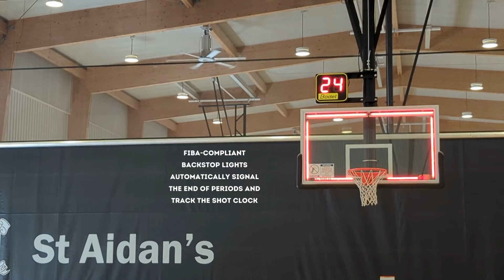HiTech Sports Project at St Aidan's Anglican Girls School